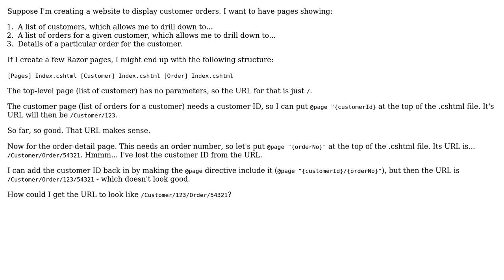How can I control the placement of URL parameters in my route URL?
With thanks & praise to God, and with thanks to the many people who have made this project possible! | Content (except music & images) licensed under CC BY-SA | Music | Images & others | With thanks to user Mike Brind user Gary McGill and the Stack Exchange Network Trademarks are property of their respective owners. You are responsible for your own actions.